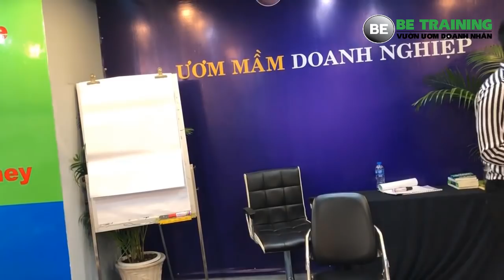Khởi nghiệp năm 18 tuổi và trở thành CEO mê ca hát Huỳnh Ninh - bài 309